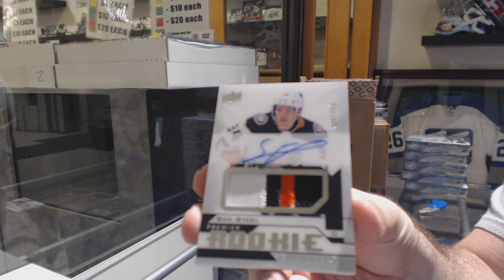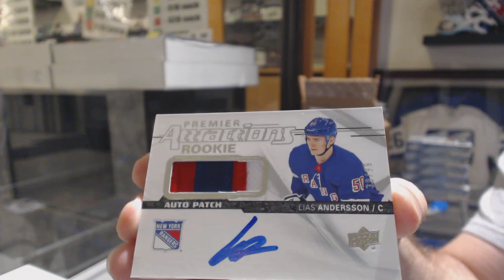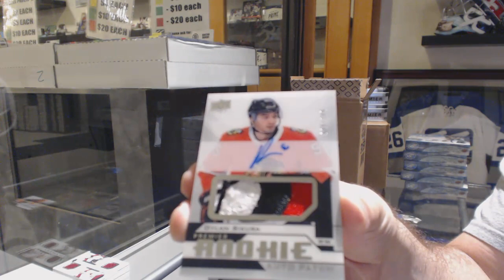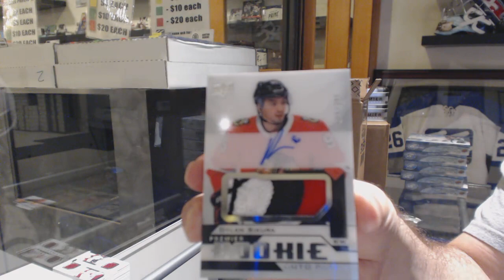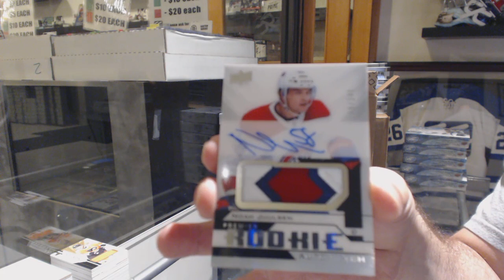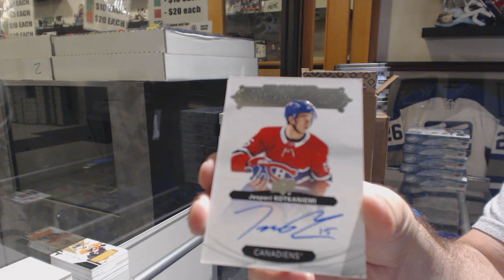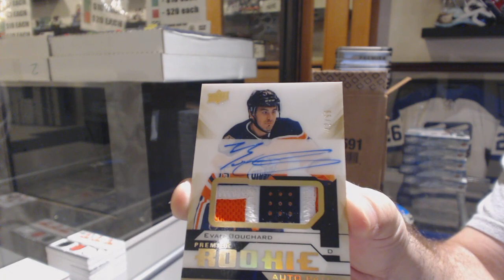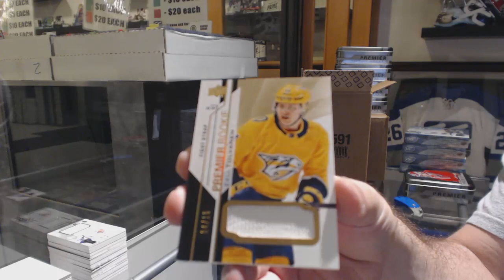18-19 Upper Deck Premier Hockey 5 Box Case Break - C&C GB #10,271